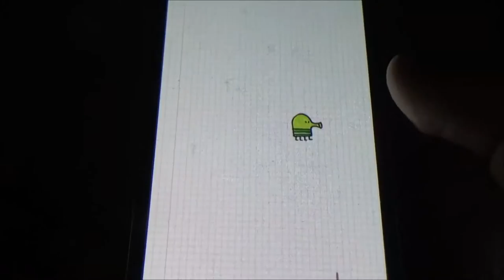ZWERGI SPRINGT HOCH HINAUS